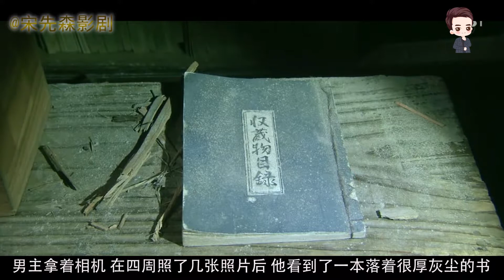几分钟看《毛骨悚然撞鬼经》百年的老仓库内，封存着一个怪异箱子